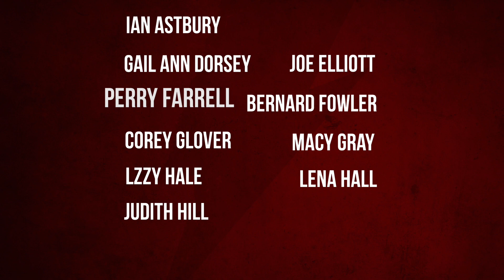Mike Garson's A Bowie Celebration - Just for One Day - On Sale Now!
David Bowie Pianist Mike Garson Announces a Star-Studded Birthday Concert for the Rock Legend

Mike Garson’s A Bowie Celebration: Just for one day! livestreams on January 8, 2021 at 6pm PT; will be available to stream for 24 hours to follow

In 2016, the legendary David Bowie left this planet far too soon. In 2020, the live music industry was shuttered due to the coronavirus pandemic. On January 8th, 2021, a star-studded group of musicians and vocalists — including those who grew up with his music as well as his friends and bandmates who worked with him and knew him best — will come together on the weekend of the fifth anniversary of Bowie’s passing and what would have been his birthday to reconnect, heal, and share the music that has meant so much to so many.

Mike Garson has joined forces with Rolling Live Studios to produce A Bowie Celebration: Just for one day! bringing together dozens of Bowie alumni band members spanning Bowie’s career from his 1969 self-titled album to his final album, Blackstar, along with many of the world’s most famous voices for a very special experience. The concert will feature performances from Trent Reznor (Nine Inch Nails), William Corgan (The Smashing Pumpkins),, Bowie’s good friend and Oscar-winning actor Gary Oldman, Gavin Rossdale (Bush), Perry Farrell (Jane’s Addiction), Joe Elliott (Def Leppard), Grammy-winning singer Macy Gray, Ian Astbury (The Cult), Lzzy Hale (Halestorm), Gail Ann Dorsey (David Bowie, Lenny Kravitz), Bernard Fowler (Rolling Stones), Corey Glover (Living Color), Tony-winning rocker Lena Hall, vocal phenom Judith Hill (Grammy winner for 20 Feet From Stardom), and many more to be announced.

As Bowie’s longest and most frequent band member, Mike Garson played on dozens of Bowie albums and performed in 1,000 concerts with the rocker, including both Bowie’s first and final performance in the United States. When Garson’s most recent A Bowie Celebration tour was abruptly stopped mid-tour as the pandemic devastated the live music industry, Garson began looking for the best way to keep the music playing and the celebration of Bowie and his legacy to continue. He began reaching out to artists and alumni about a very special virtual experience for the fans despite the world looking so different than before.

“I reached out to friends who had played with David, people who grew up listening to him, those he inspired and influenced. Artist after artist I spoke with each immediately understood my vision and enthusiastically said yes to taking part in this special show,” Garson said.

“That’s the magic of David’s legacy. Like many of the great and timeless songwriters before him — George Gershwin, Cole Porter — David left the world with an amazing and enduring library of music and this is the perfect time to be able to share that music in such a unique and cathartic way.”

“What we’re planning is an amazing show with the most talented musicians from every period of David’s career, as well as phenomenal artists from many different genres,” said Garson. “We’ll hear different interpretations of David’s songs; some with totally new arrangements that have never been heard before.”

with early-bird pricing offered through Sunday, November 1 PT. A variety of VIP ticket bundles are available offering fans a variety of exclusive opportunities and merchandise including everything from access to private rehearsals to access to pre-show soundcheck and an after-show Q&A with members of the band.